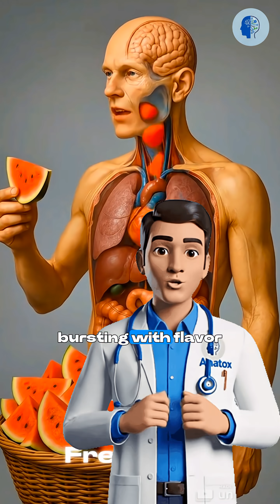What really happens inside your body when you eat watermelon?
What really happens inside your body when you eat watermelon every day? 🍉

Discover how this refreshing fruit affects your heart, skin, brain, and energy — in ways you never imagined!

Watch till the end to see the surprising benefits your body gets from this hydrating summer fruit.

watermelon benefits, what happens when you eat watermelon, food science, health facts, inside your body, human digestion, fruit nutrition, hydration, summer fruits, healthy eating, antioxidants, vitamins, body reaction, health education Have you ever wondered what happens inside your body when you eat a banana? 🍌

It’s more than just a tasty snack — it’s a natural energy booster packed with science! ⚡

Bananas are rich in potassium, magnesium, and natural sugars that instantly fuel your body and mind. 🧠💪

Once digested, they balance your blood pressure, support heart health, and even improve your mood by releasing serotonin — the “happiness” chemical! 😄

But that’s not all… bananas also help your muscles recover, your gut stay healthy, and your brain stay focused.

Stay till the end — the last fact will change the way you see this simple fruit forever! 🍌💥